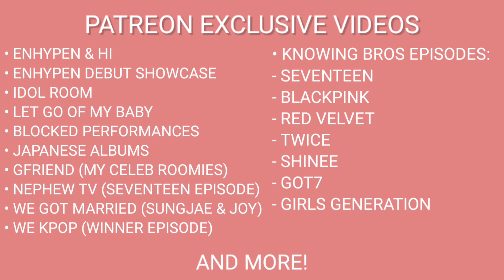LILI'S FILM [THE MOVIE] | BLACKPINK REACTION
LISA DID IT AGAIN